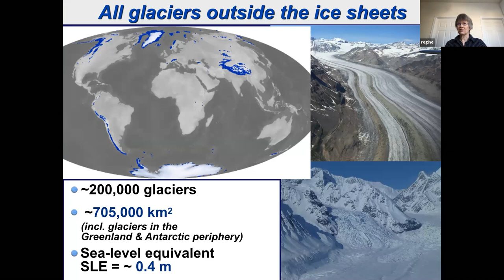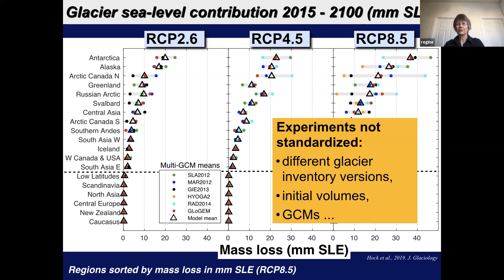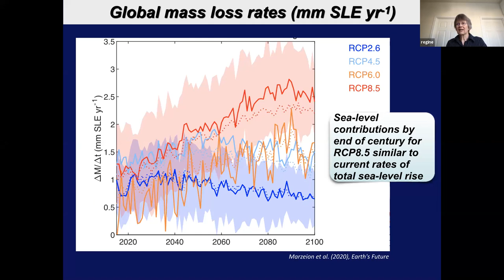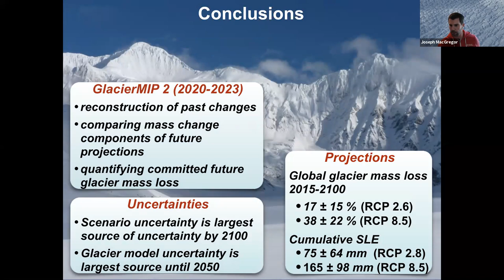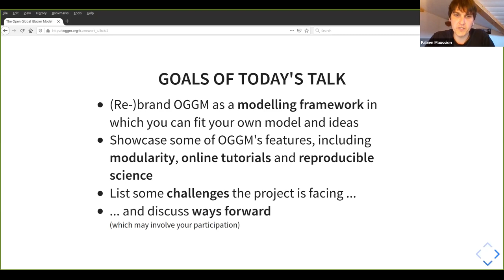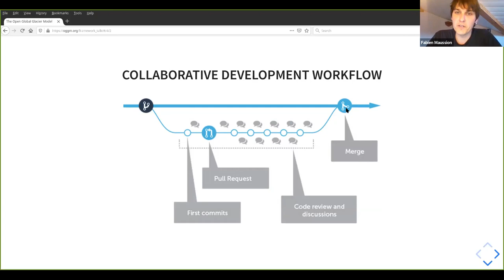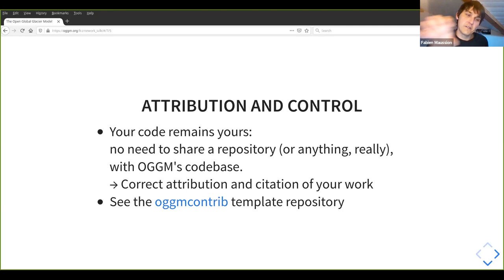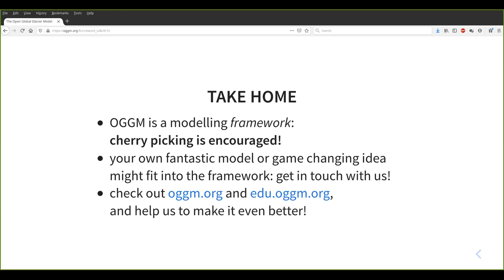Modelling ALL the Glaciers: Global Glacier Modeling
Want to join this meeting or future meetings? Request an account on our member space where U.S. Federal government program managers and scientists from State, academic, NGO, and industry organizations team up to solve hard problems to carry out the research laid out in the Arctic Research Plan.

Photo by Adeena Teres (PolarTREC 2017), Courtesy of ARCUS